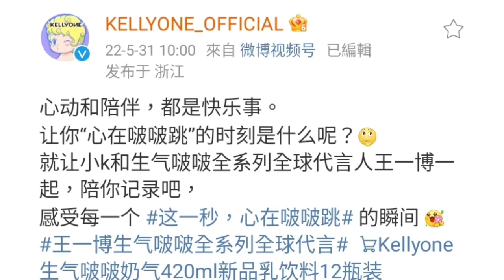生气啵啵 全系列全球代言人 王一博 让你感受 这一秒 心在啵啵跳